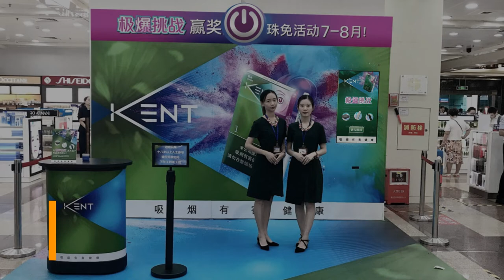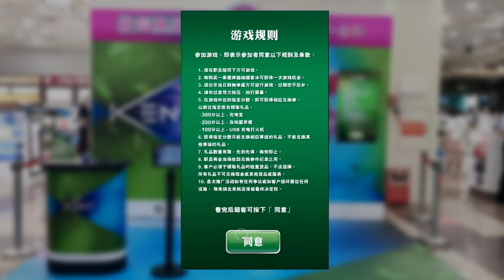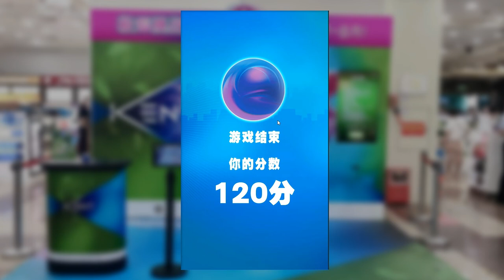[ALTA MEDIA] INTERACTIVE TOUCH APP (CHINA KENT PROJECT)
☀️ Project: China Kent ☀️
☀️ Location: Zhuhai Duty-Free Shopping Mall, Guangdong, China ☀️

INTERACTIVE TOUCH APP technology is an application designed for touchscreen interaction. It allows users to interact directly with content on the screen, using their finger or stylus to move, draw, write or otherwise manipulate within the application. Interactive touch apps are often used in fields such as education, graphic design, presentation, banking or anywhere that requires the ability to interact directly with the screen.